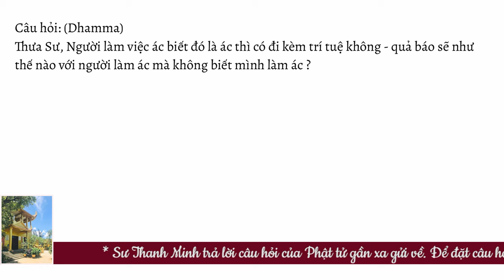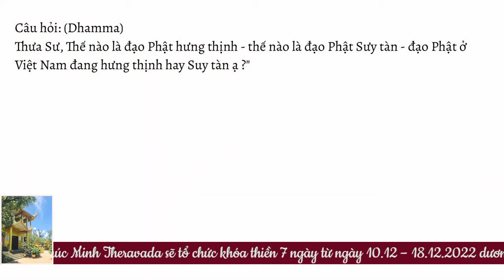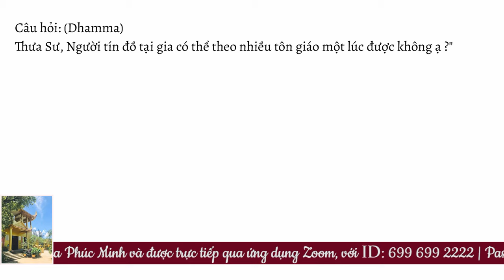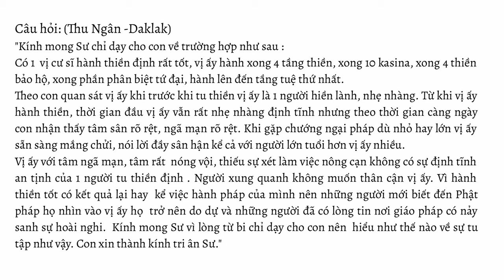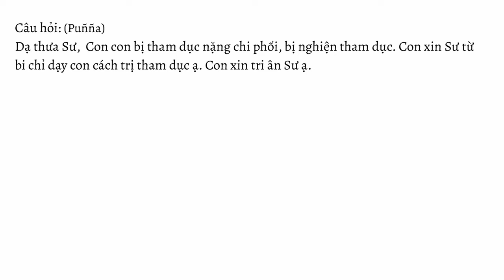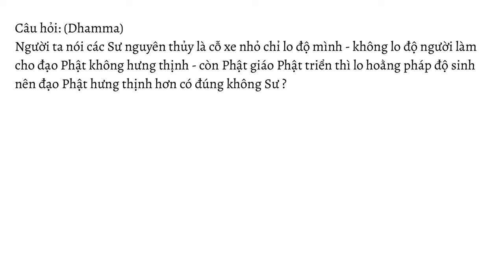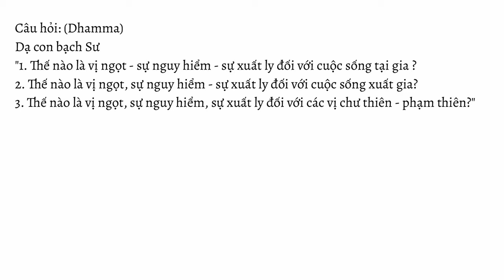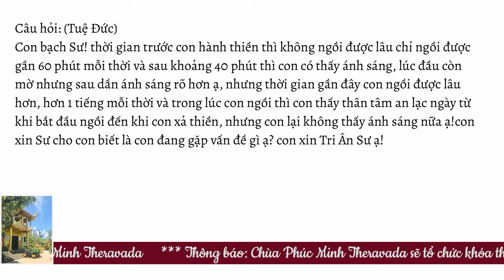HỏiđápTrìnhpháp số 04.22 ngày 26.11.2022 | Sư Thanh Minh | Chùa Phúc Minh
☀️ Chuyên mục Hỏi đáp - Trình Pháp ngày 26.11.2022 được trích trong buổi giảng pháp Sư Thanh Minh thuyết với chủ đề Đại Kinh Khổ uẩn - Bài 13 - Kinh Trung Bộ. Để xem lại toàn bộ bài pháp này, Quý Phật tử nhấp vào link sau
☀️☀️ CHÙA PHÚC MINH THÔNG BÁO KHÓA THIỀN 7 NGÀY [từ ngày 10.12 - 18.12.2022 (nhằm ngày 17.11 – 25.11 Âm Lịch)]. Để xem thông tin chi tiết, Phật tử nhấp vào liên kết sau
🌼✨🌼Nội dung video:
💎0:00 Mở đầu
💎0:10 Người làm ác mà biết mình ác thì có trí tuệ không? Quả báu ra sao?
💎1:53 Chánh pháp – Mạt pháp?
💎5:08 Đạo Phật ở Việt Nam đang hưng thịnh hay suy tàn?
💎09:57 Chánh tín – Mê tín? Phần đông Phật tử Việt Nam lại mê tín là vì sao?
💎14:16 Một người có thể theo nhiều tôn giáo không?
💎16:09 Hành giả thực hành xong tứ thiền bát định, 10 Kasina, thiền tâm từ thì có phân biệt được AI THÁNH – AI PHÀM không?
💎19:34 Một hành giả khi chưa hành thiền thì là người có tính hiền lành, nhưng khi đã hành thiền đến Thiền tuệ rồi thì tâm ngã mạn, tâm sân tăng trưởng và không ai muốn gần là TU ĐÚNG hay TU SAI?
💎22:17 Phật tử đến chùa có thể ở cốc của Sư cô được không?
💎23:58 Thế nào là “Chiếu kiến ngũ uẩn giai không độ nhất thiết khổ ách”?
💎26:04 Ma và người ở hành tinh khác được xếp vào cõi nào trong 31 cõi?
💎29:24 Phương pháp tu tập dành cho người có tính tham dục mạnh?
💎31:03 Ma vương có phải là ma ba tuần?
💎31:38 Ma vương thuộc cõi nào?
💎32:00 Mình không muốn lưu giữ Tranh, ảnh của vị Sư mà mình có hoài nghi về Chánh kiến của vị ấy hay Kinh sách, tôn tượng thuộc các hệ phái khác thì có thể đăng lên mạng ai cần thì lấy thì có tạo nghiệp bất thiện không?
💎32:57 Phương pháp niệm Ân Đức Phật và cách để thực hành pháp này cho quả nhanh nhất.
💎35:02 Nếu phải uống thuốc vào buổi tối, thì người thọ giới không ăn sau đứng bóng có thể ăn tối để uống thuốc không?
💎35:48 Có ý kiến cho rằng: Các vị tu theo Phật giáo nguyên thủy thì chỉ là cổ xe nhỏ chỉ lo độ mình. Vậy tư tưởng này đúng không?
💎39:23 Có thể hành thiền tại phòng trọ không?
💎39:51 Ngũ uẩn là gì?
💎40:39 Có phải càng tu tập, mối quan hệ xã hội thì giảm đi, còn bạn đạo thì tăng trưởng?
💎41:04 Khi bị người khác hiểu nhầm thì nên làm thế nào?
💎42:12 Thế nào là vị ngọt, sự nguy hiểm, sự xuất ly đối với hàng Tại gia, Xuất gia, Chư thiên - Phạm thiên?
💎48:03 Hành pháp mà với TÂM mong hành thật nhanh là thiện hay bất thiện?
💎49:48 Hành thiền 1 thời 1 tiếng, khi ngồi tầm 40 phút thấy ánh sáng rõ. Thời gian sau thời thiền dài hơn nhưng lại không thấy ánh sáng nữa. Vậy vấn đề là gì và nên tiếp tục hành thế nào?